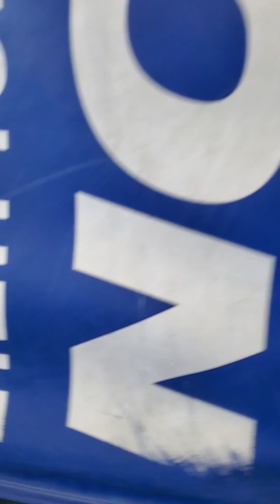Édouard Ninja Warrior. Compé Motion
Première compétition avec l'équipe Voltizone ! 8 points: 23e sur 45.